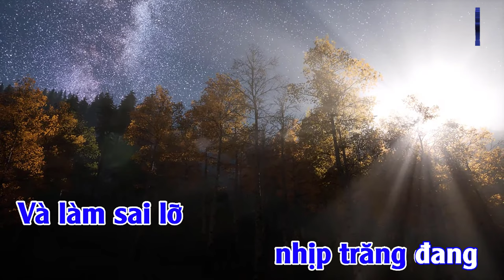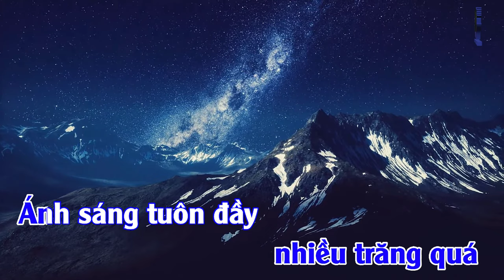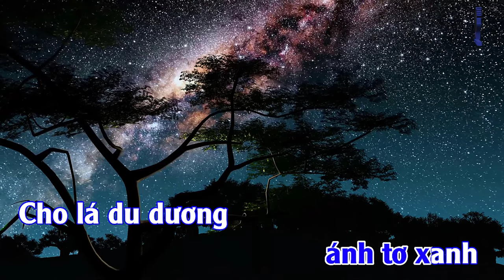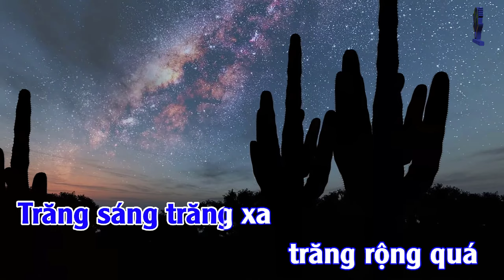Beat ĐÊM TRĂNG (4K) - Karaoke Tone NAM Bb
ĐÊM TRĂNG
Thơ: Xuân Diệu
Trong vườn đêm ấy nhiều trăng quá
Ánh sáng tuôn đầy các lối đi
Tôi với người yêu qua nhè nhẹ
Im lìm không dám nói năng chi

Bâng khuâng chân tiếc dẫm lên vàng
Tôi sợ đường trăng dậy tiếng vang
Ngơ ngác hoa duyên còn núp lá
Và làm sai lỡ nhịp trăng đang

Dịu dàng dàn những ánh tơ xanh
Cho lá du dương điệu múa cành
Cho gió đượm buồn thôi náo động
Linh hồn yểu điệu của đêm thanh

Chúng tôi lặng lẽ bước trong thơ
Lạc giữa niềm êm chẳng bến bờ
Trăng sáng trăng xa trăng rộng quá
Hai người nhưng chẳng bớt bơ vơ …